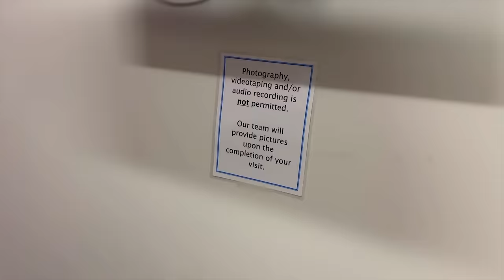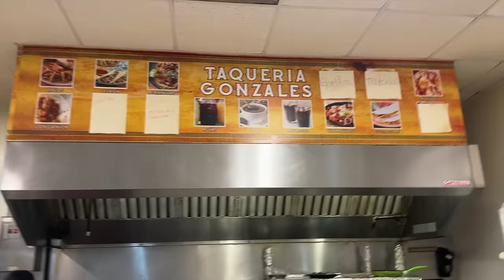Nuestra Ultima Cita Médica + Siempre Buscando Ofertas + Encontré Lugarcito Mexicano